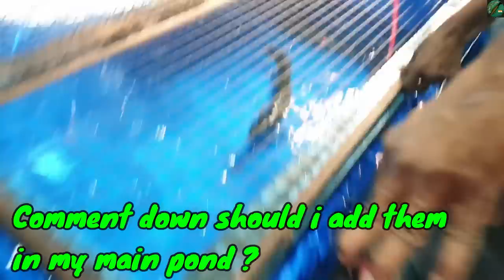*NEW* URGENT MONSTER FISH RESCUE |UNBOXING RARE FISH ADDING AQUARIUM POND INDIA Predator sperata aor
*NEW* URGENT MONSTER FISH RESCUE HOW MANY | FISH ADDING AQUARIUM POND AROWANA JUMP INDIA
Address: - Ukhra Station More, Opposite Axis Bank, West Bengal 713363

Or any other animal facility we go together ❤ I appreciate everyone who watches the channel! Do check my new SPV AQUARIUM SHOP🙏🏻
Follow me in Instagram and Facebook have a nice day peace 😊